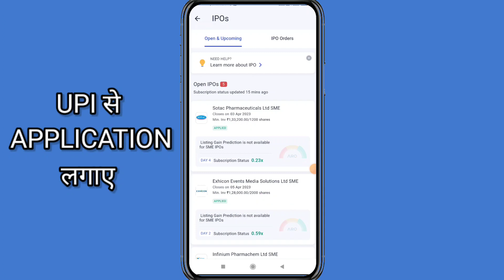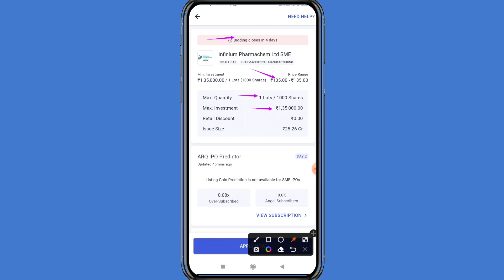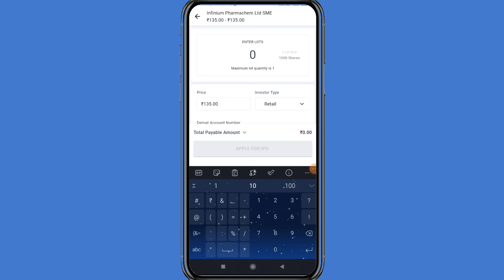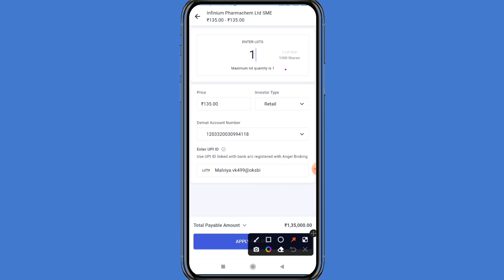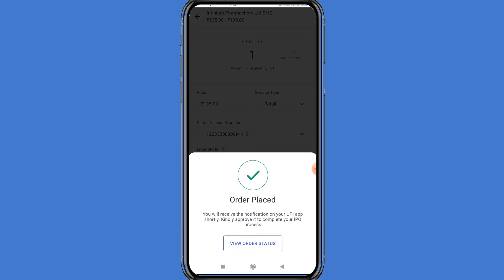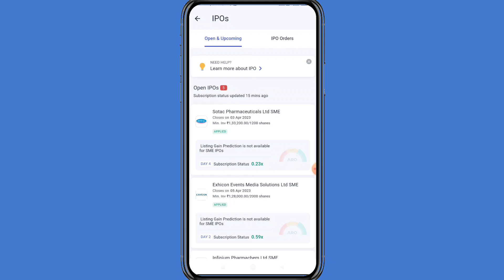Infinium Pharmachem Ltd Sme IPO Apply or Avoid Full Information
FOR HIGH PROFITABLE CALLS Join TELEGRAM CHANNEL

Intraday tips
Best Dividend paying stock
Intraday strategy